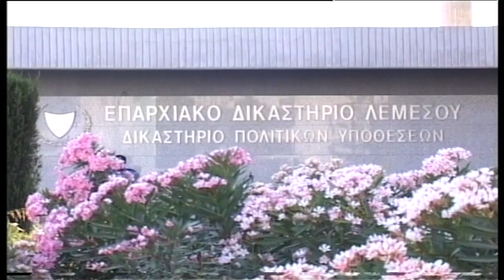Εξελίξεις για ένταλμα Μιχαηλίδη